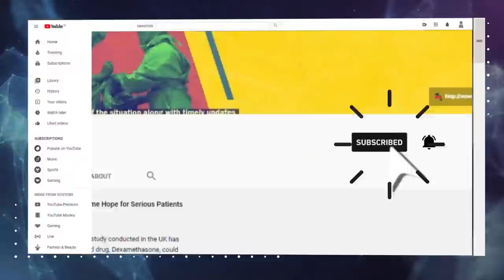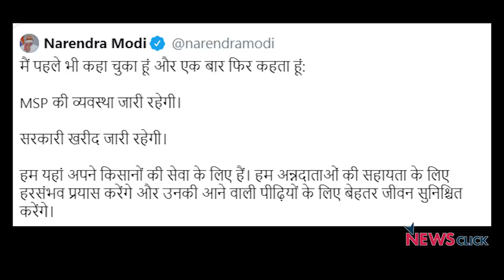'कृषि से जुड़े नए क़ानूनों पर सरकार को सहमति तैयार करनी चाहिए थी'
नरेंद्र मोदी के नेतृत्व वाली केंद्र सरकार को चाहिए था कि कृषि से जुड़े नए क़ानूनों को इस तरह पारित करवाने की बजाय राज्य सरकारों, राजनीतिक दलों और अन्य स्टेकहोल्डर्स से सलाह लेती। न्यूज़क्लिक के साथ एक खास बातचीत में पूर्व केंद्रीय कृषि सचिव सिराज हुसैन ने कहा कि इन क़ानूनों के भारतीय किसानों की ज़िंदगी और आजीविका पर बहुत दूरगामी प्रभाव पड़ेंगे।